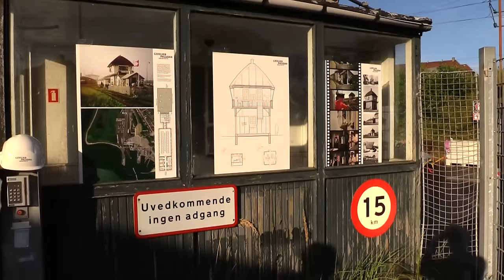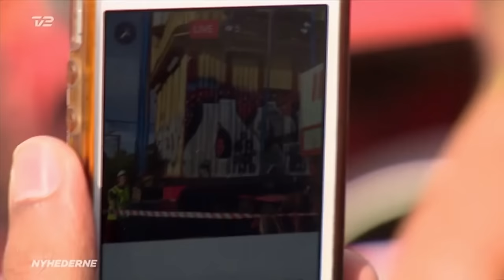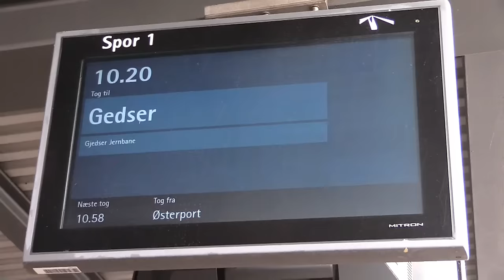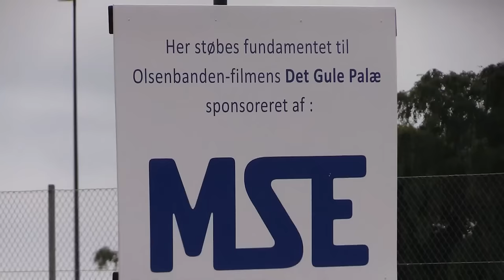Det gule Palæ fra Olsenbanden på Sporet flyttes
Weekenden 3.-4. september 2016 blev en speciel dag for både jernbane-interesserede og Olsenbanden fans. Københavns Godsbanegårds Kommandopost – eller bedre kendt som det gule palæ fra filmen Olsenbanden på sporet – skulle på en længere tur sydpå.
I efteråret 2014 oplyste Banedanmark at bygningen skulle rives ned. Kommandoposten, som blev bygget i 1909, fungerede som togfølgestation indtil 2010 – og dens primære opgave var at registrere ind- og udgående godsvogne fra godsbanegården. Nyheden om nedrivelsen var et chok for alle olsenbande-fans, og der blev hurtigt startet en underskrift-indsamling.
Heldigvis valgte Banedanmark at forære bygningen til den officielle danske Olsenbanden fanklub, såfremt at de selv kunne flytte den.

Så den 3. september 2016 startede den lange rejse til Gedser Remise, hvor den i fremtiden skal være et nyt Olsenbanden museum.